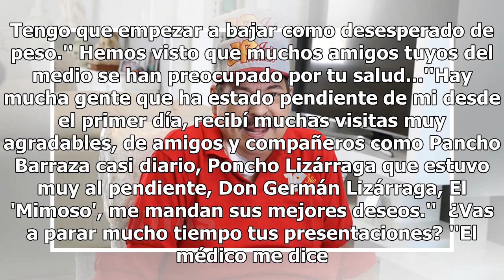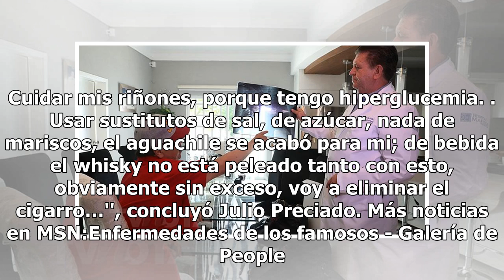Julio Preciado casi no la cuenta, se recupera de un isquemia cerebral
Julio, ya te vemos un poco más recuperado después del susto de la semana pasada... ''Muy difíciles estos diez últimos días, todo empezó por un dolor de cabeza la semana ante pasada; tenía muchos escalofríos, cantaba y sentía que ya no podía respirar, empecé a balbucear y decir incoherencias''.¿Cómo ...